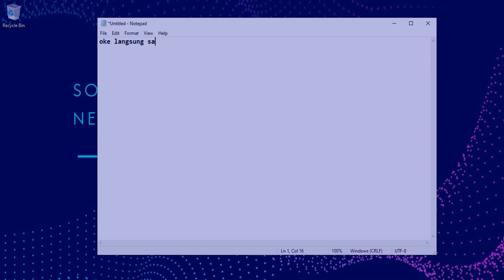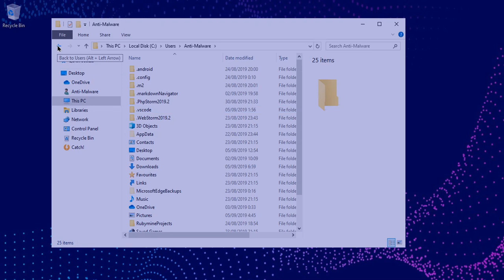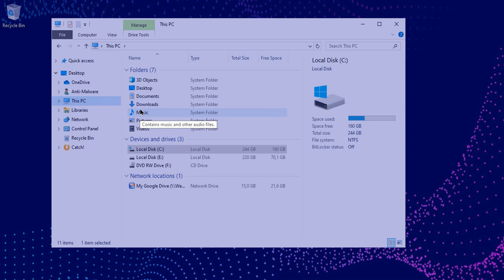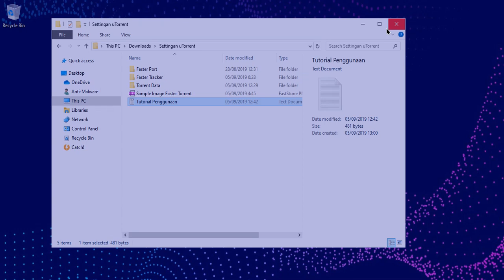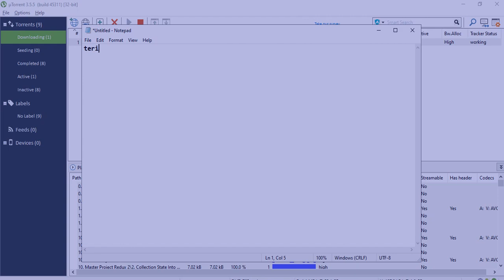How to Faster Speed Up uTorrent File Downloads ( 2019 )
Bosan nunggu dan download Torrent file internet kenceng tapi lelet dan lemot
silahkan ikuti Tips dan Trick faster download Torrent file
dari saya 100% working silahkan cek gambar.